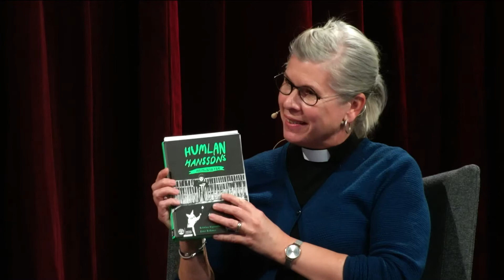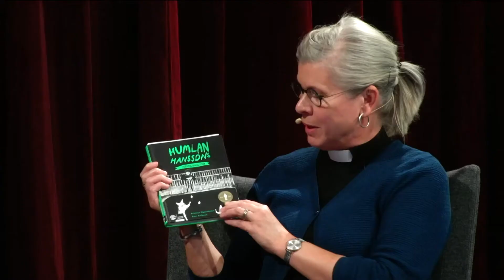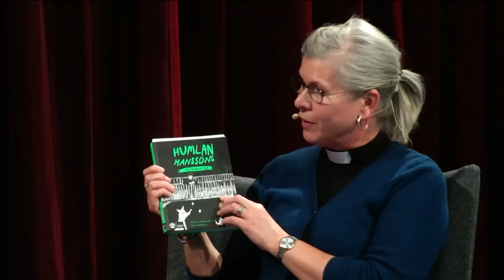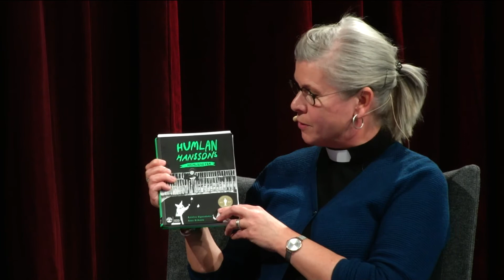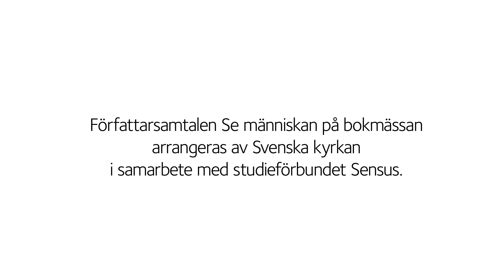Humlan Hanssons hemligheter – Kristina Sigunsdotter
Det är mycket som går snett på kort tid för 11-åriga Humlan. Hon förlorar sin bästa vän efter att ha varit hemma två veckor sjuk i vattkoppor, och oroar sig för faster Fanny som hamnat på psyket. Ett samtal om ensamhet, svärta, psykisk sjukdom och vargtimmes-ångest i barnlitteraturen mellan Kristina Sigunsdotter och Lotta Fång, präst och pedagog i Svenska kyrkan.
Medarrangör: Natur & Kultur